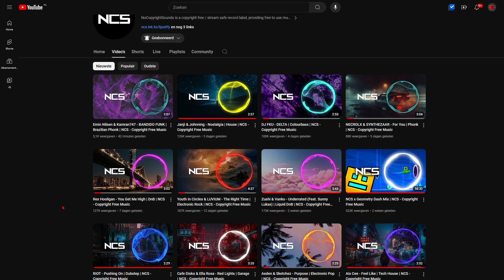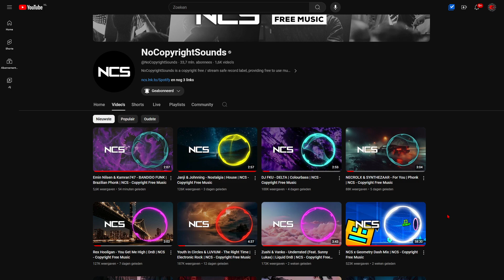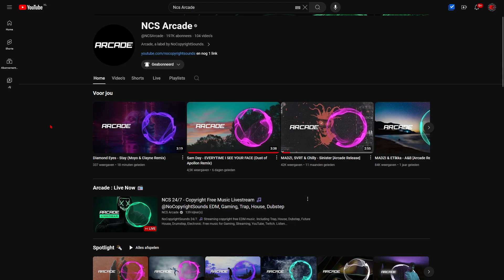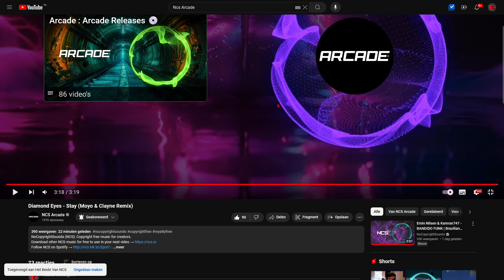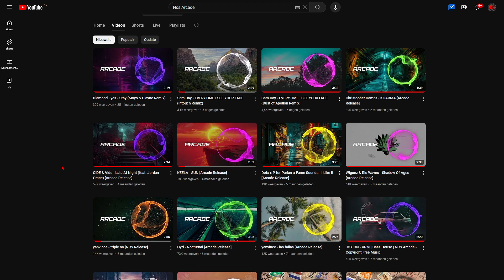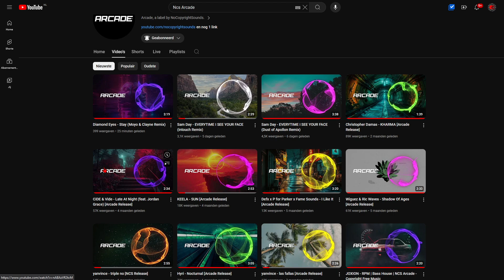BANDIDO FUNK & Stay (Moyo & Clayne Remix) [COGAMES REVIEW] #129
Today we listen to "BANDIDO FUNK" by Emin Nilsen & Kamran747! Brazilian Phonk is back on the label and it's better than ever!
We also listen to "Stay (Moyo & Clayne Remix)" by Diamond Eyes! The Remix is finally here and so is Arcade again! This was really nice!

Track: Diamond Eyes - Stay (Moyo & Clayne Remix)

Bababyeee!!!